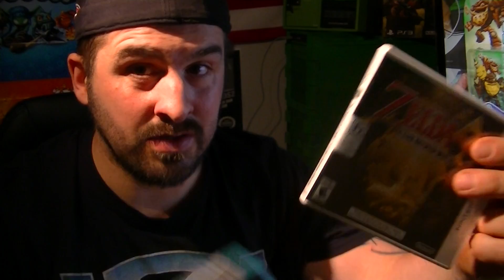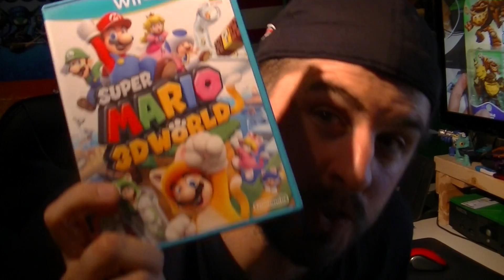TUESDAY VIDEO UPDATE TOO MANY GAMES NO TIME